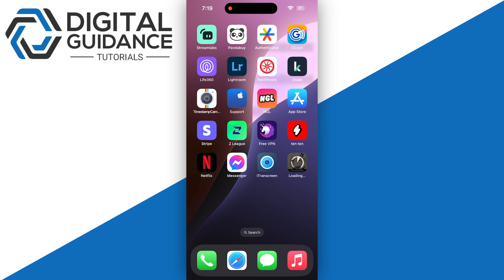How To Fix Genshin Impact Hoyoverse Too Many Requests (2025) - Full Guide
If you are looking for a video tutorial on Genshin Impact Hoyoverse? Look no further!
This comprehensive video demonstrates the process of Fix Genshin Impact Hoyoverse Too Many Requests step by step. Make sure to watch till the end for a thorough grasp.